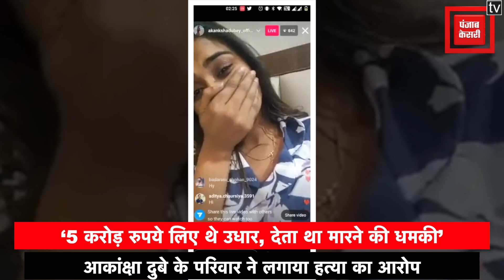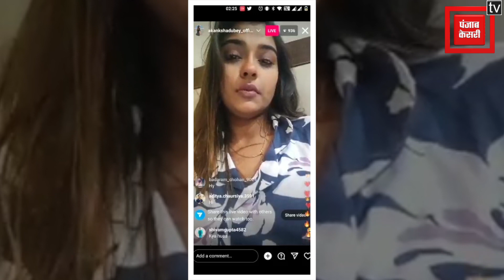भोजपुरी Samar Singh सिंह पर लगा हत्या का आरोप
राह देखेंगे तेरी चाहे जमाने लग जाएं या तो आ जाए तू या हम ही ठिकाने लग जाए...जी हां भोजपुरी एक्ट्रेस आकांक्षा दुबे ने सुसाइड से पहले इंस्टाग्राम पर लाइव भी हुईं और रो रही थीं...जिस पर प्रशंसकों ने सवाल भी पूछे थे...एक प्रशंसक ने रोने का वीडियो क्लिप बना लिया था...जो अब सोशल मीडिया पर तेजी से वायरल हो रहा है...तो वहीं दूसरी ओर सुसाइड केस में एक अहम मोड़ आया है... आकांक्षा दुबे की मां ने समर सिंह पर कई गंभीर आरोप लगाए हैं...तो वहीं मामा, मौसी और नाना का आरोप है कि उनकी बेटी को भोजपुरी सिंगर समर सिंह धमकाता था। वो पिछले तीन साल से उसे टॉर्चर भी कर रहा था.. इतना ही नहीं, उसने आकांक्षा के 5 करोड़ रुपये भी लिए हुए थे। जब वो अपने पैसे मांगती थी तो उसे मार डालने की धमकी देता था...